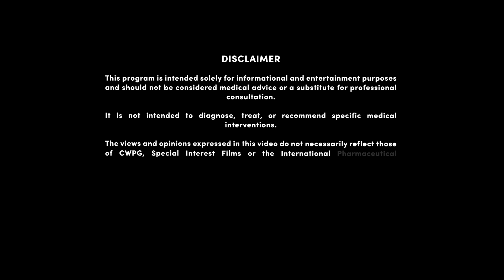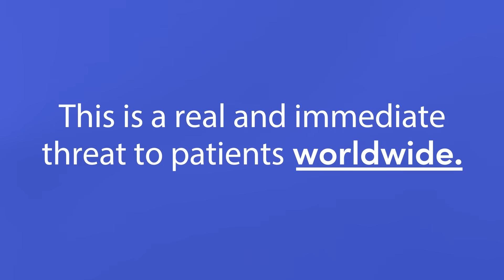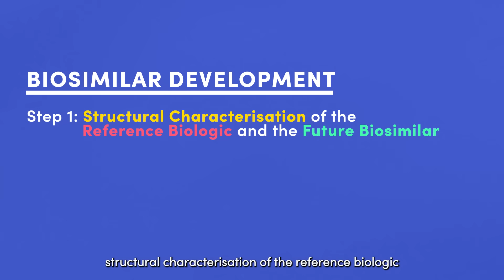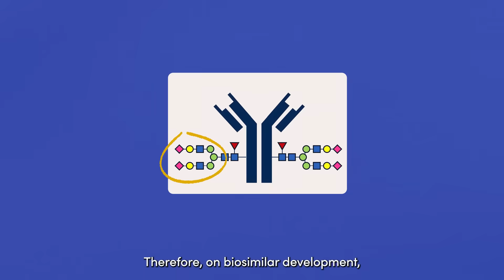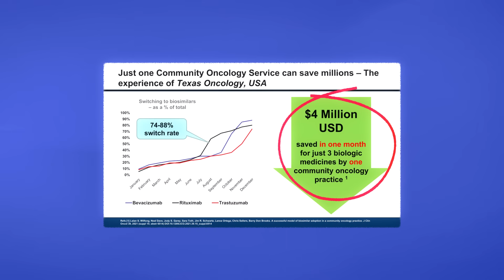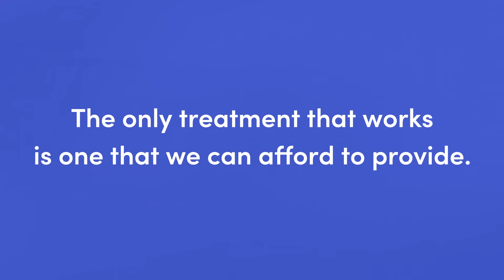Biosimilars: Empowering Sustainable Healthcare and Pioneering Patient Access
Sandoz is a global leader in generic and biosimilar medicines, with a growth strategy driven by its purpose: pioneering access for patients.

More than 20,000 people of 100 nationalities work together to ensure 900 million patient treatments are provided by Sandoz, generating substantial global health care savings and an even larger social impact.

This documentary explores the vital role of biosimilars in global health care. These essential medicines have become the standard of care for many chronic and critical conditions and offer an economically viable solution to expanding patient access to cutting-edge biologic treatments. Featuring interviews with leading Sandoz scientists, the film offers an exclusive glimpse into the state-of-the-art Biosimilar Development Center of Excellence in Holzkirchen, Germany.